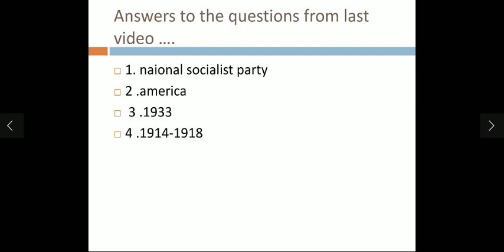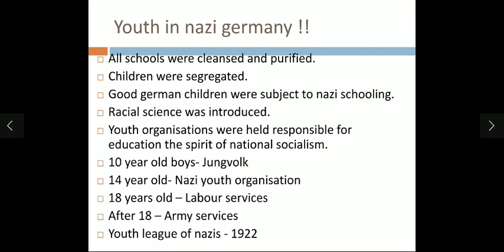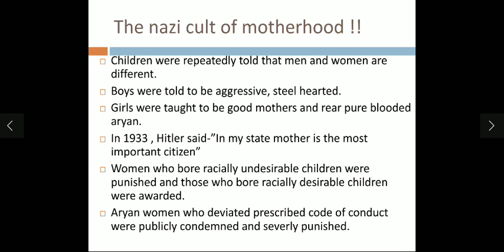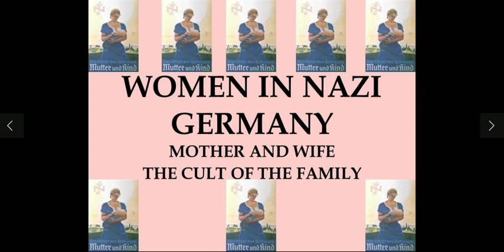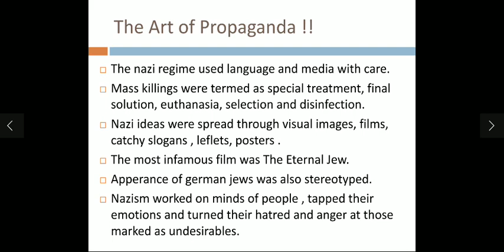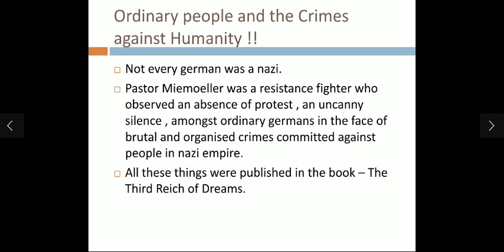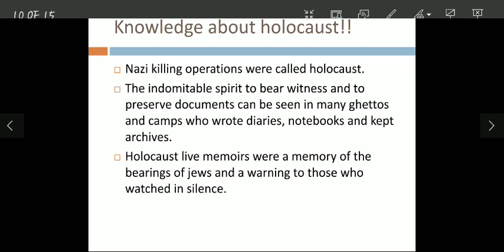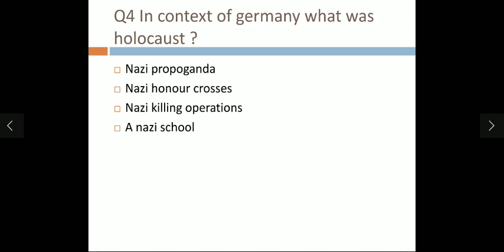Nasizm and the rise of hitler- part 3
The video talks about the policies of hitler during his dictatorship in Germany , the schooling ideology, the teachings to youth, the cult of motherhood, the reaction of ordinary Citizens, the art of propaganda and the knowledge of holocaust.
There are some MCQ questions in the end of the video which needs to be answered by you in the comment section.